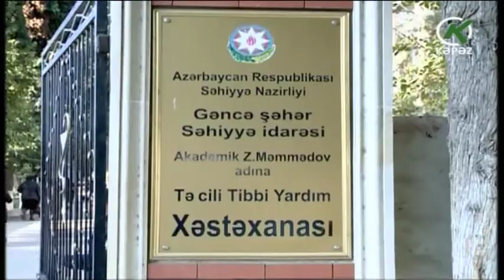Həmyerlisini bıçaqlayan şəxs saxlanıldı - Kəpəz TV